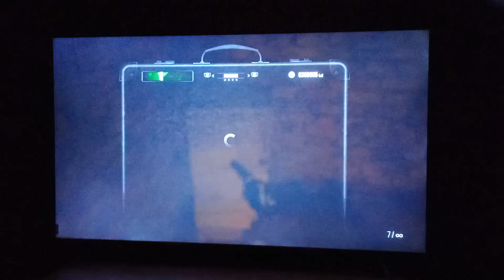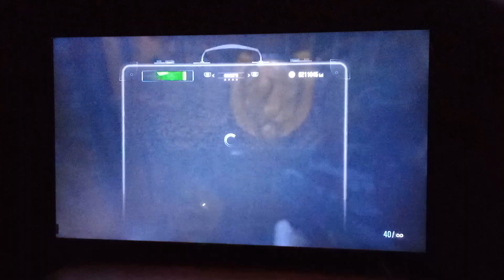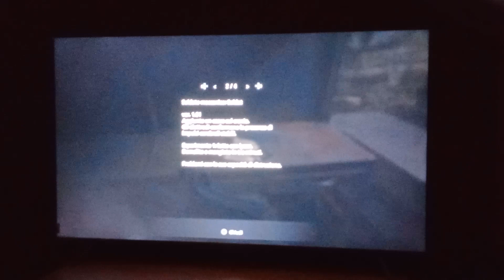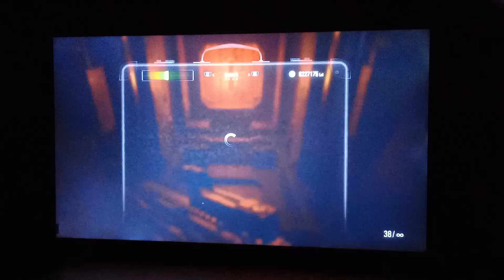Resident Evil 8 Village Parte 8 LA FABBRICA DI HEISENBERG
Ottavo Gameplay Di Resident Evil 8 Village